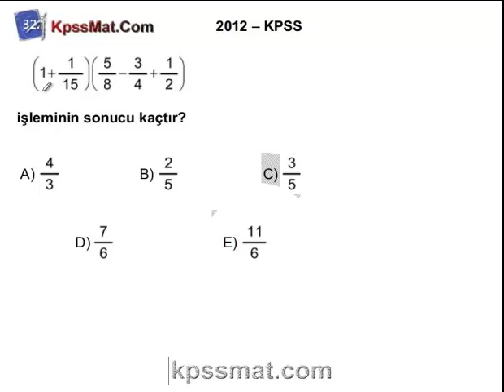2012 KPSS Lisans Matematik Çözümleri-1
2012 KPSS Lisans Matematik Çözümleri